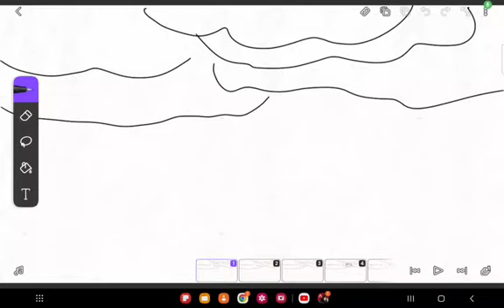Flip-a-clip animation intro part 1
hey guys let me know what you guys think of my new intro this more of a draft but I wanna know your thoughts.